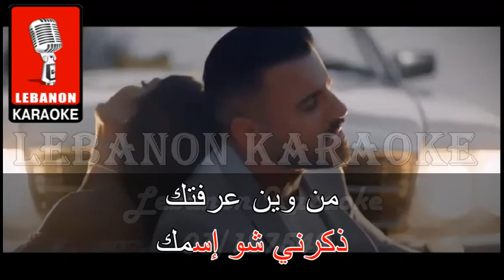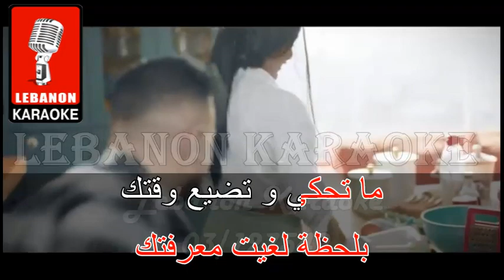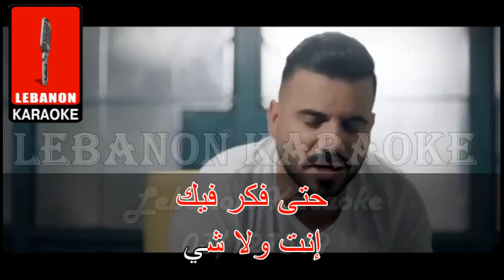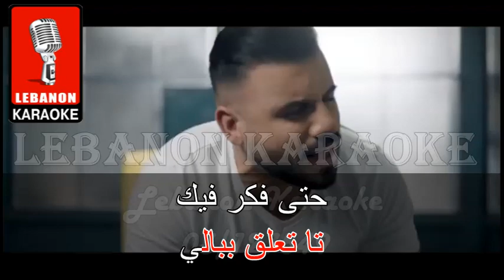إنت ولا شي - إياد طنوس كاريوكي / Inta Wala Chi - Eyad Tannous Karaoke 2022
إنت ولا شي - إياد طنوس كاريوكي
Inta Wala Chi - Eyad Tannous Karaoke 2022

ـــــــــــــــــــــــــــــــــــــــــــــــــــــــــــــــــــــــــــ
Ask Me For All New & Old Songs
ـــــــــــــــــــــــــــــــــــــــــــــــــــــــــــــــــــــــــــ
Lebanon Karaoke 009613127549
ـــــــــــــــــــــــــــــــــــــــــــــــــــــــــــــــــــــــــــ
لشراء الأغاني أو الأرشيف الأصلي كامل
(Full Update)

Lyrics :
انا ال بعيوني كبرتك
وعطيتك اكبر من حجمك
كنت تحت وطلعتك
بس هلأ خلص وقتك
إنت ولا شي
تا تعلق ببالي
حتى فكر فيك
إنت ولا شي
قلي إنت مين
ذكرني شو إسمك
من وين عرفتك
قلي إنت مين
إنت ولا شي
تا تعلق ببالي
حتى فكر فيك
إنت ولا شي
قلي إنت مين
ذكرني شو إسمك
من وين عرفتك
قلي إنت مين

زغرت وما عدت شفتك
بلحظة لغيت معرفتك
ما تحكي و تضيع وقتك
إنت ولا شي
بلحظة لغيت معرفتك
إنت ولا شي
إنت ولا شي
تا تعلق ببالي
حتى فكر فيك
إنت ولا شي
قلي إنت مين
ذكرني شو إسمك
من وين عرفتك
قلي إنت مين
إنت ولا شي
تا تعلق ببالي
حتى فكر فيك
إنت ولا شي
قلي إنت مين
ذكرني شو إسمك
من وين عرفتك
قلّي إنت مين

إنت ولا شي
تا تعلق ببالي
حتى فكر فيك
إنت ولا شي
قلي إنت مين
ذكرني شو إسمك
من وين عرفتك
قلّي إنت مين

ـــــــــــــــــــــــــــــــــــــــــــــــــــــــــــــــــــــــــــ
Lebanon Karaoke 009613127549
ـــــــــــــــــــــــــــــــــــــــــــــــــــــــــــــــــــــــــــ